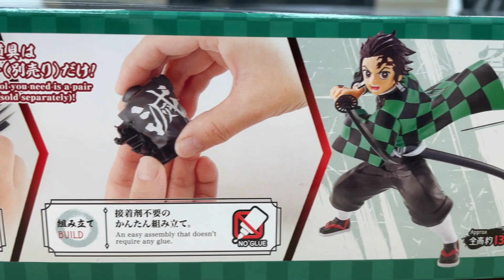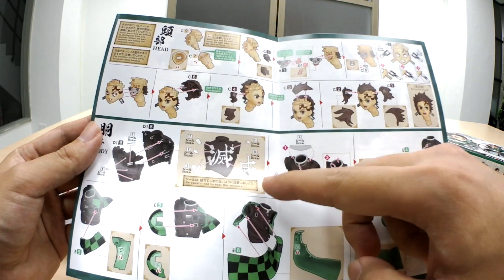[老威模型] 2020 聖誕節禮物 首選 鬼滅之刃 竈門炭治郎 BANDAI SPIRITS「鬼滅の刃 プラモデル 竈門炭治郎」